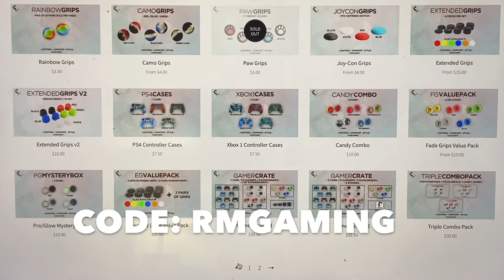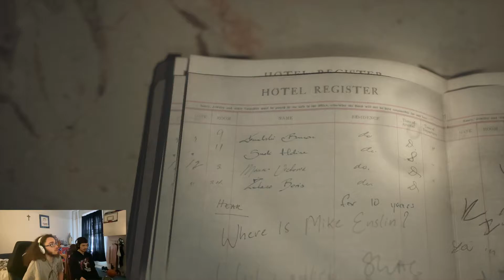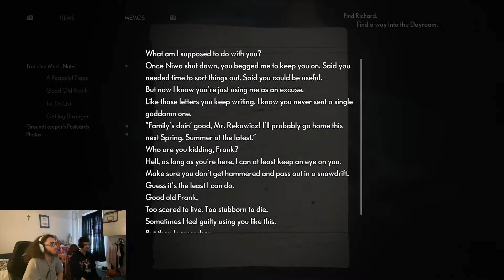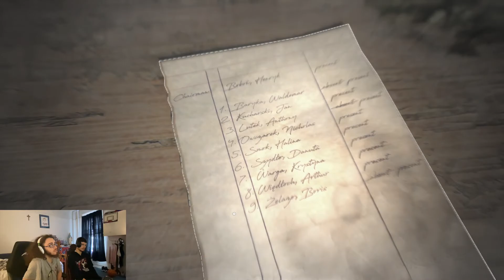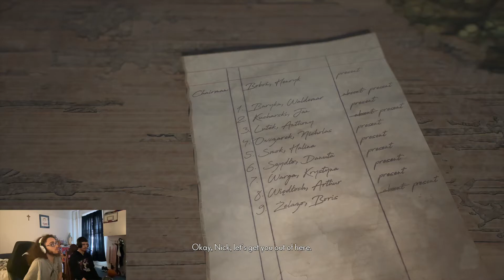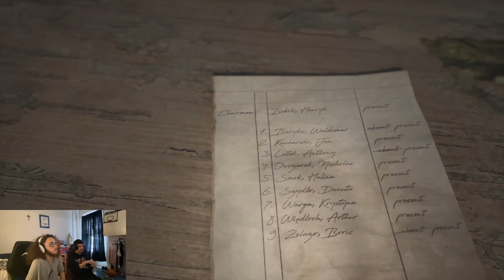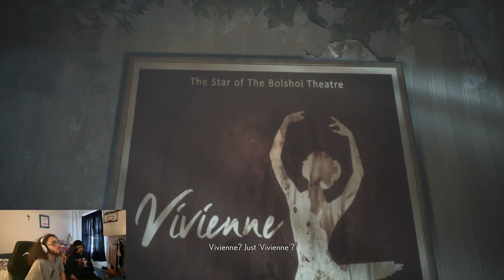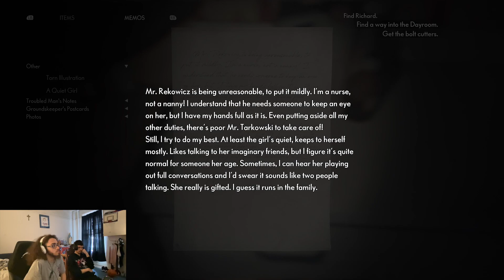The Winged Demon is H0RNY!!/ The Medium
PARTNERED WITH FADE GRIPS

USE CODE: RMGAMING

S000 DUB5TEP- Jonathan